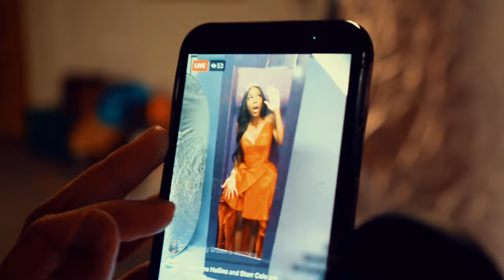VLOG: 2000’s Photo Shoot by Tee Zee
S/o to @mack300_ 📸🎥🔥🔥